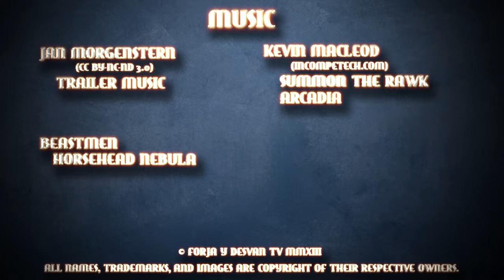modelismo paintingmodels scalemodels pintor pintura art painting figure warhammer wh40k